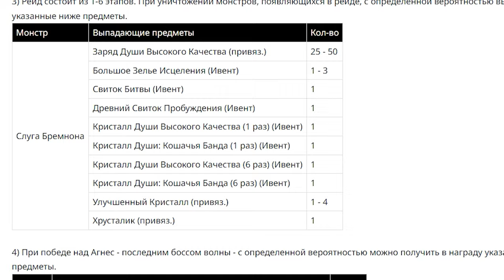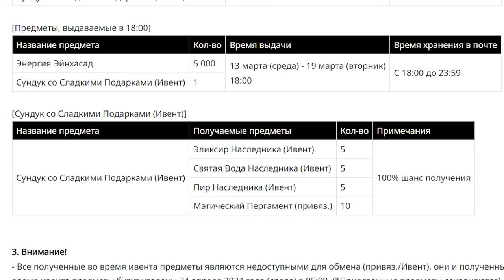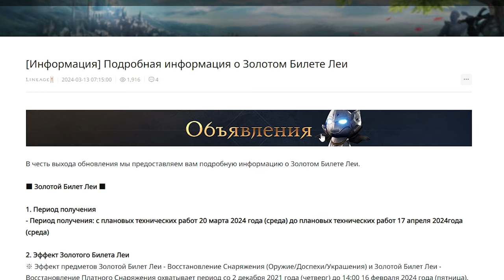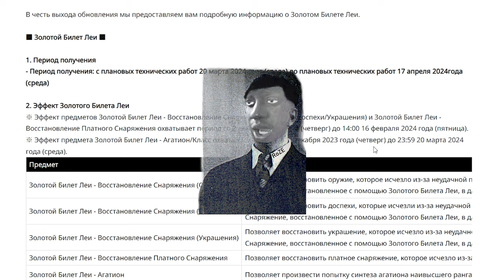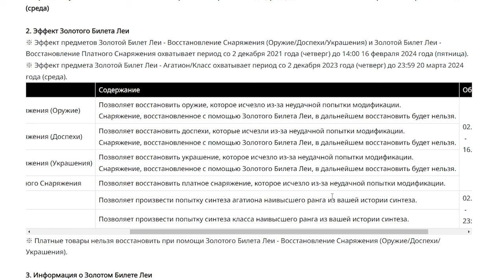l2m Обновление 20 03 24 Золотой билет Леи Храм Ундины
00:00 Ивенты и обновления
02:03 леденцовая звезда
03:57 донат магазин
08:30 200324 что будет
09:38 золотой билеты